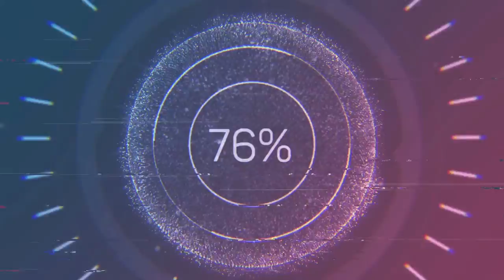A L'AFFICHE!!! je reçois zenkai !!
je vous présente mon nouveau projet, cette serie de vidéo est la pour vous faire découvrir des petits youtubeurs comme moi.
j'attend un retour de votre part merci à vous.

désolé pour le son malheureusement discord as quelques soucis

son twitch ;

zenkai974